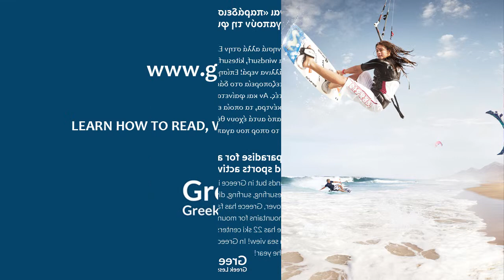We Love Greece (Activities) Learn Greek Online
We love Greece is a series of episodes in which we are committed to present all the reasons that make us Love Greece so much!!! However, the most important reason that create we these videos is to help you develop your listening and reading skills and enrich your vocabulary!